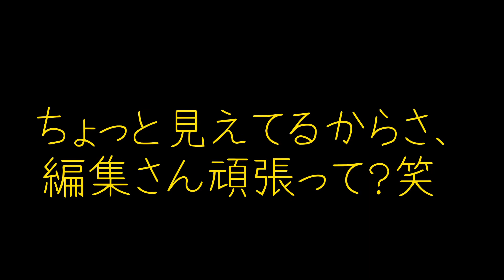【毎日メイク】化けの皮が剥がれた瞬間を見逃すな！【メイク落とし】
\\本日も動画みてくださりありがとうございます//
🍎どうも、りん坊です🦍

主にTikTok・YouTubeで活動しております。

落とし#毎日メイク#半顔メイク#メイクの力#すっぴん#整形級#整形メイク#ライト#before#after#チャンネルりん坊#奈良県YouTuber#パジャマYouTuber#メイク#落とす#貯金箱開封#女勇者りん坊#東麟#ひがしりん